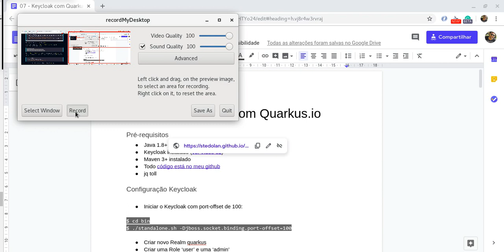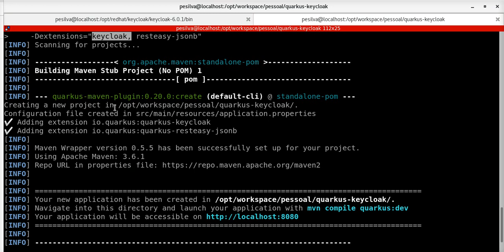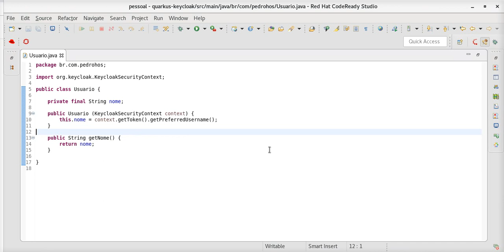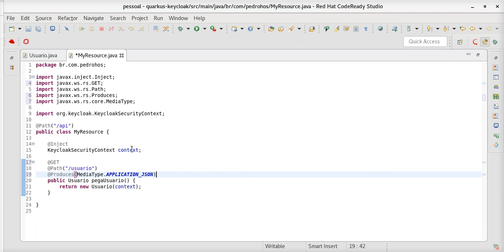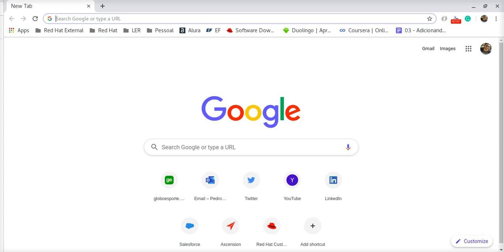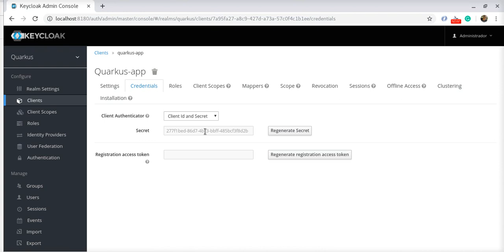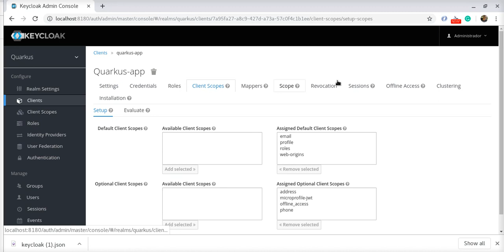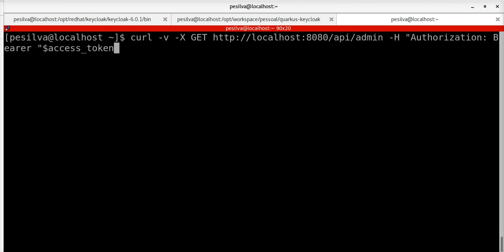07 - Keycloak com Quarkus.io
Scripts

Nesse tutorial explicamos como integrar o Keycloak com o quarkus.io.